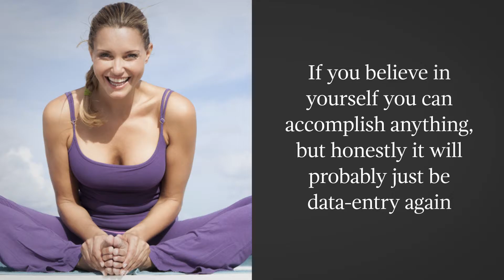Tips For Keeping An Open Mind